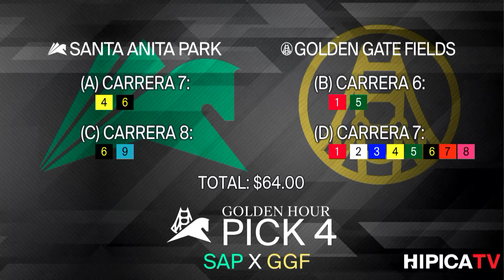Golden Gate Fields Show de Pronosticos - 29 de Marzo 2024